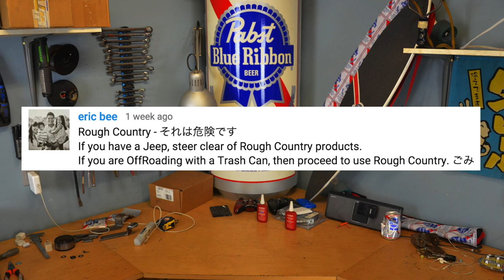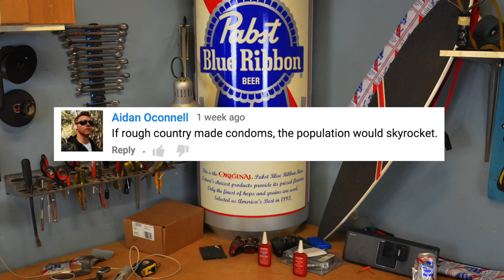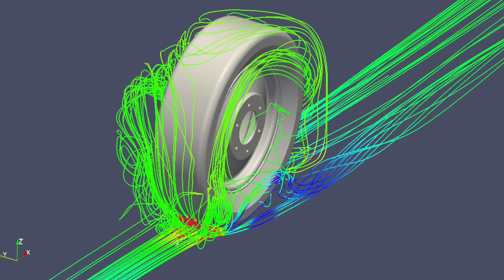Brake Line Give Away Winner - The Roadhouse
Thanks for all the comments! Today we announce the Winner of our BDS brake line give away.
Sit back, Down a PBR and enjoy our latest instalment.